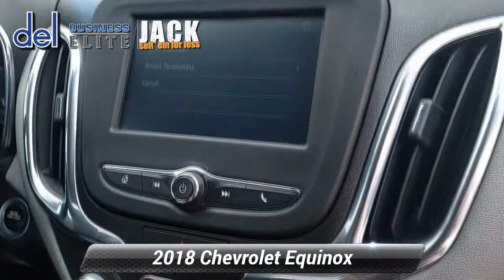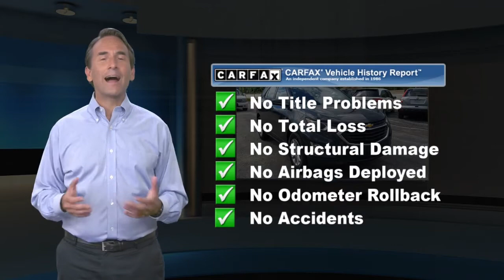Used 2018 Chevrolet Equinox LS, Paoli, PA 19301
Del Chevrolet

Thanks for shopping Del Chevrolet serving Chester County For Over 40 Years, DEL CHEVY, We Accept All Trades, Cars, Trucks, Motorcycles, Boats, Quads, etc! We Specialize In All Credit Situations! Good, Bad, Even No Credit! Experience The DEL DIFFERENCE!2018 Chevrolet Equinox LS Nightfall Gray Metallic 4D Sport Utility LS AWD 6-Speed Automatic Electronic with Overdrive 1.5L DOHC 24/30 City/Highway MPGPriced below KBB Fair Purchase Price! Clean CARFAX. CARFAX One-Owner. AWD, 17" Aluminum Wheels, 3.87 Final Drive Axle Ratio, 4-Way Manual Driver Seat Adjuster, 4-Wheel Disc Brakes, 6 Speaker Audio System Feature, 6 Speakers, ABS brakes, Air Conditioning, Alloy wheels, AM/FM radio, Apple CarPlay/Android Auto, Bluetooth* For Phone, Brake assist, Bumpers: body-color, Compass, Delay-off headlights, Driver door bin, Driver vanity mirror, Dual front impact airbags, Dual front side impact airbags, Electronic Stability Control, Emergency communication system: OnStar and Chevrolet connected services capable, Exterior Parking Camera Rear, Four wheel independent suspension, Front anti-roll bar, Front Bucket Seats, Front Center Armrest, Front Passenger 4-Way Manual Seat Adjuster, Front reading lights, Fully automatic headlights, Illuminated entry, Low tire pressure warning, Occupant sensing airbag, Outside temperature display, Overhead airbag, Overhead console, Panic alarm, Passenger door bin, Passenger vanity mirror, Power door mirrors, Power steering, Power windows, Preferred Equipment Group 1LS, Premium audio system: Chevrolet MyLink, Premium Cloth Seat Trim, Radio data system, Radio: Chevrolet MyLink AM/FM Stereo, Rear anti-roll bar, Rear reading lights, Rear seat center armrest, Rear window defroster, Rear window wiper, Remote keyless entry, Security system, SiriusXM Satellite Radio Delete, Speed control, Speed-sensing steering, Split folding rear seat, Spoiler, Steering wheel mounted audio controls, Tachometer, Telescoping steering wheel, Tilt steering wheel, Traction control, Trip computer, USB Port & Auxiliary Input Jack, Variably intermittent wipers, AWD. 24/30 City/Highway MPGJack of All Trades and Master of Getting deals done! We work with a variety of banks and credit unions to get you the finance rates that work best with your budget. Even if you already have financing, in most cases we can match or beat the rate, plus you get the added convenience of one stop shopping with us here at Del Chevrolet!Awards:* JD Power Automotive Performance, Execution and Layout (APEAL) Study * 2018 KBB.com Best Family Cars * 2018 KBB.com 10 Best SUVs Under $25,000 * 2018 KBB.com 10 Most Awarded Brands

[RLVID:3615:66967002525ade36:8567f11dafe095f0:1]